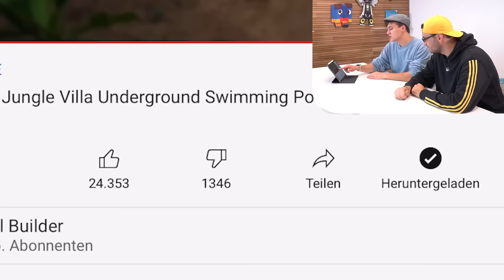Wir reagieren auf: HAUS ALLEINE IN 24 STUNDEN GEBAUT?!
Achtung: Roman und Lars sind extreme Schwachköpfe. Macht am besten keine der gezeigten Challenge Sachen nach.